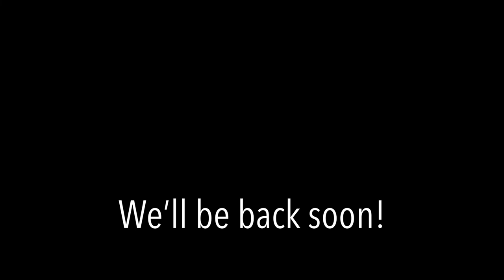Sometimes Life Gets Crazy | WE MISSED YOU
After three tough months, we are back to tell you about the future of Peregrination.